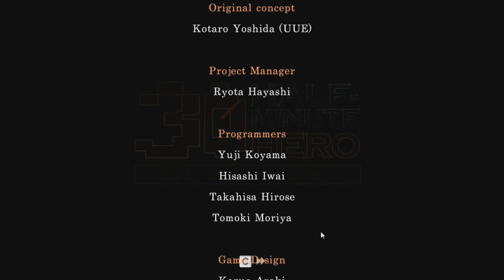Let's Play Half Minute Hero: Episode 2 - Bugs and Forest Fires!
I decided to do a Let's Play of a game where you have 30 seconds to save the world. This second episode includes me stopping a forest fire and shouting at all my viewers, yay!

I've had this game for a while, but I had no motivation to play through it. I also realize that my channel was in need of an episodic series. So I decided to kill two birds with one stone and record my playthrough of the game, I hope y'all enjoy it!

I think this episode was a huge improvement over the first one, however unfortunately of course I got the audio levelling wrong in this episode and the game sound is a bit too loud. Hopefully you guys can hear me okay nonetheless, and I hope you enjoyed the video!

Game Description:

The world is at an end, and you have 30 seconds to save it!

Start your quest, meet people that need help, fight through dark dungeons, earn money, upgrade your gear and level up, level up, level up until you triumph over evil and take down the final boss!

The critically acclaimed Hypersonic RPG action game makes its debut on PC, leveled-up and enhanced to be the ultimate version. The most complete Half Minute Hero yet, it contains all the content and the features from the previous versions on handheld and console platforms, such as "Hero 300" - the challenging 300 second final chapter, as well as the exciting Knight 30, Hero 30, and Evil Lord 30 bonus game modes, restored to their full glory...

Let's try that again -- Over 60 RPGs in one game, each with its own leaderboard for you to compete with your friends and full Steamworks integration. 8-bit retro graphics are available for when you are feeling nostalgic. With only 30 seconds to complete each mission, it has proven to be incredibly addictive and loads of fun!

All the features. All the game modes. Let the 30 second games begin...

Ending Song:
Select Start - A Playlist Killed The Mixtape

Game: Half Minute Hero: Super Mega Neo Climax Ultimate Boy
Platform: PC
Gameplay by: Evanz111
Recorded with: FRAPS
Edited with: Roxio Videowave
Audio Recorded with: Plantronics Gamecom 780
Edited with: Audacity